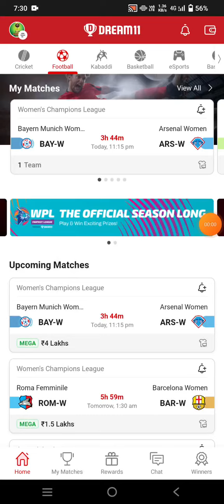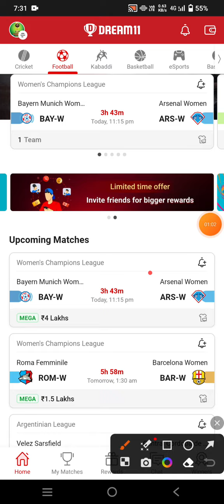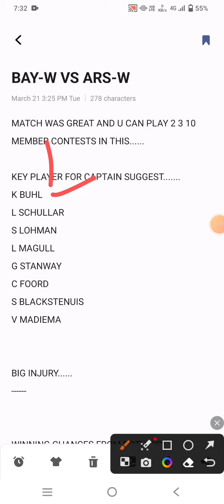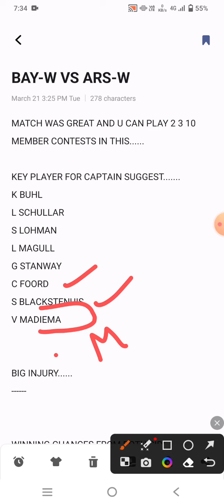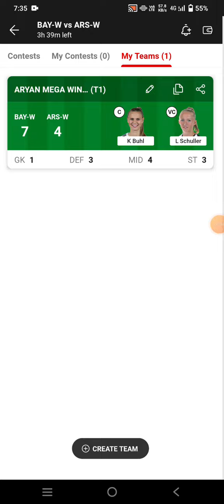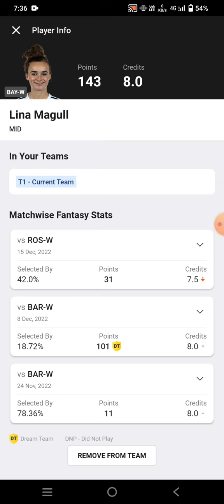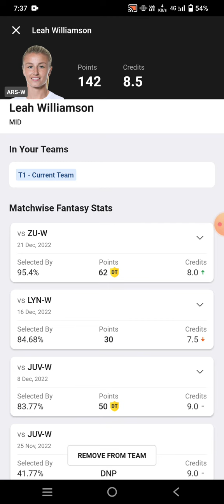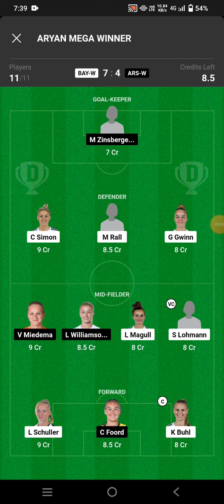BAY-W vs ARS-W Football Dream11 Team prediction win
bay vs ars
bay-w vs ars-w Dream11
bay-w vs ars-w
bay-w vs ars-w Dream11 prediction
bay-w vs ars-w prediction

own risk"

1. This analysis  is based on my

2.Dream11 takes great care to comply with all central and state legislation in India to ensure that  users are fully protected. Every contest on  platform is carefully designed to comply with applicable statutes and regulations in India.

Thanks